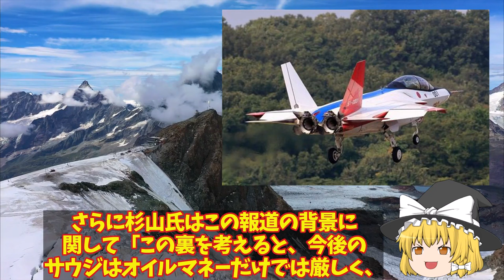【ゆっくり解説・軍事News】三菱IHIついに本気でF3戦闘機開発サウジ参加でX2心神量産決定したの？日英伊では日本主導にやっぱり変更！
引用・転載「出典：海上自衛隊ホームページ」
引用・転載「出典：航空自衛隊ホームページ」
引用・転載「出典：陸上自衛隊ホームページ」